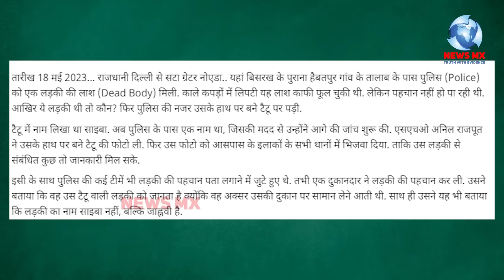साइबा से बनी जाह्नवी हिन्दू से की शादी कुछ ही दिनों बाद अनिल ने मार डाला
साइबा से बनी जाह्नवी हिन्दू से की शादी कुछ ही दिनों बाद अनिल ने मार डाला ,हिन्दू युवक से शादी का दर्दनाक अंजाम